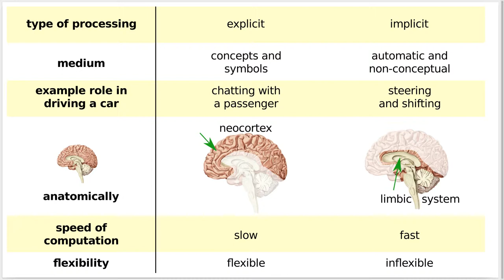The Intersection of Flow (Optimal Experience) and Meditation (Contemplative Practice)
Here is the talk I prepared for University of Virginia's 3 minute thesis contest.

Our team is interested in learning how to promote flourishing psychological well-being across many contexts including family and business.

Our brain's information processing can be divided into two major categories: explicit and implicit.  Explicit processing uses concepts and symbols; Implicit processing is automatic and non-conceptual.  For example, after you learn how to drive a car, your implicit system handles most of the mechanics of steering and shifting, leaving your explicit system free to chat with a passenger. That you can multitask demonstrates that these systems are mostly independent---assuming there aren't any traffic surprises.

Anatomically, explicit processing mostly takes place in the neocortex while implicit processing is mostly handled by the limbic system. Both systems have a unique talent. The explicit system is flexible; the implicit system is fast and efficient.

These systems can work independently, but they can also work together on the same concern.  Flow, the feeling of "being in the zone" while engaged in a challenging activity is one example. The contemplative practice of meditation is another.  Both of these experiences share a common brain mechanism: first, explicit processing mostly shuts down, then the two processing systems, explicit and implicit, become synchronized.  To investigate this synchronized state, I could study either meditation or flow. I started with meditation and am collecting longitudinal data from the Religious Studies dept's Buddhist Meditation course.  These data will help validate our new self-report measure.  Self-report is not the most reliable kind of measure, but it is an important step. In the future, we anticipate two exciting applications.

Flow is already a hot topic in business because flow facilitates creativity. What if we could increase the prevalence of flow using contemplative techniques?  So that's business.

In a family context, we know that secure attachment is important for mental health.  We are looking at using the flow framework to systematically cultivate the maternal, soothing side of our personalities.

In summary, a lot of work has been done on negative aspects of psychological functioning. A newer area, positive psychology, studies character strengths and virtues.  We hope to contribute here by isolating the elements from flow and meditation that reliably foster flourishing psychological well-being in a home and work context.